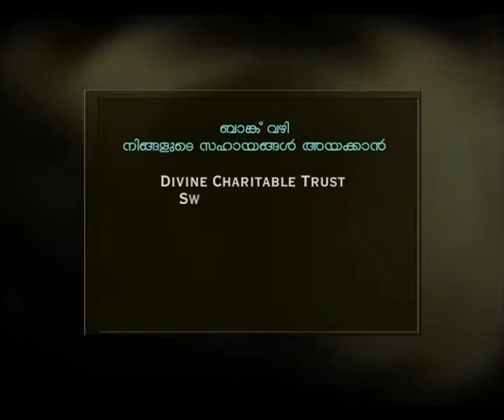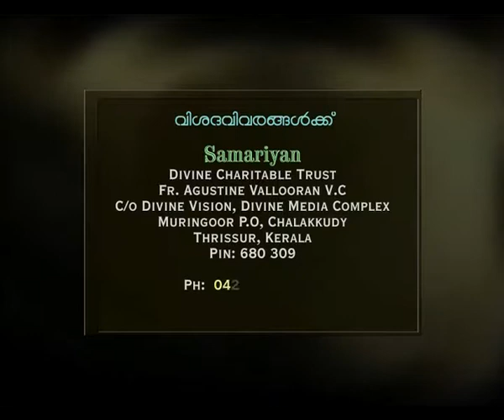Samariyen Epi 117 Subramanyan നന്മയുടെ കരസ്പർഷമായ്